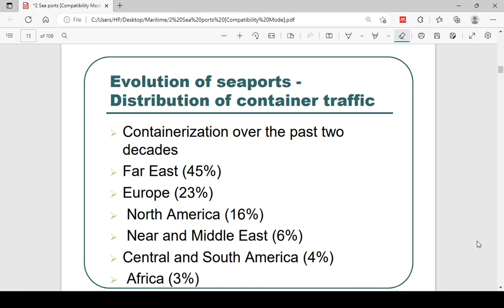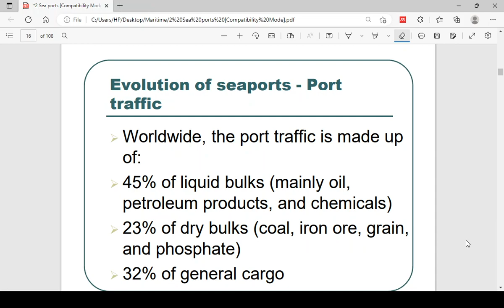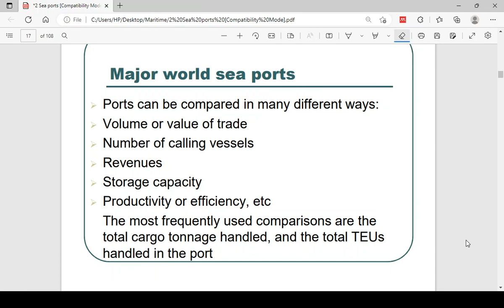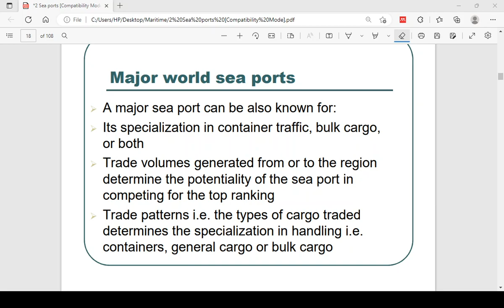LESSON 2B EVOLUTION OF SEAPORT